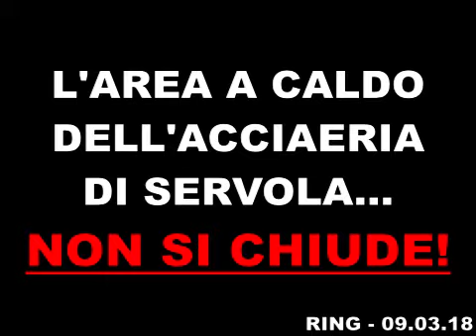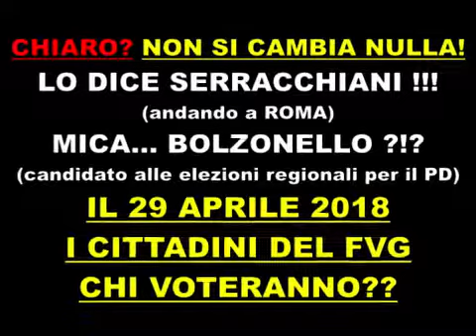SERRACCHIANI - AVANTI CON LA RIFORMA SANITARIA E AREA CALDO A SERVOLA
Dopo risultato elezioni nazionali del 4 marzo 2018:
SERRACCHIANI:
AVANTI CON LA RIFORMA SANITARIA E AREA CALDO A SERVOLA
Domanda:
MA IN REGIONE CHI SI CANDIDA... LA SERRACCHIANI O BOLZONELLO??
Ring - telequattro - 09.03.18
Errata corrige:
CONOSCHINO = CONOSCANO